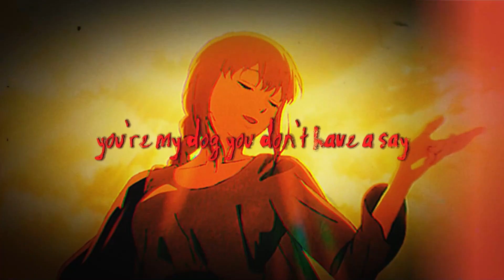Makima Song "Let Go" | TSUYO Ft. @V1CE_Official [Chainsaw Man]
Thanks for supporting me and make sure you support those that helped make the song a reality!
Verses By: @TSUYOOFFICIAL @V1CE_Official
Produced by: Zann Scott (PAID LEASE)
Mixed/Master: ​⁠​⁠​⁠ @R-Zeta
Video edit: ​⁠​​⁠ @ShinkiMusic & @757shai
Thumbnail by: ​⁠​⁠@TSUYOOFFICIAL
STREAM "Heartburn”